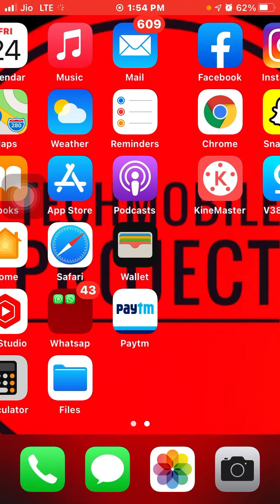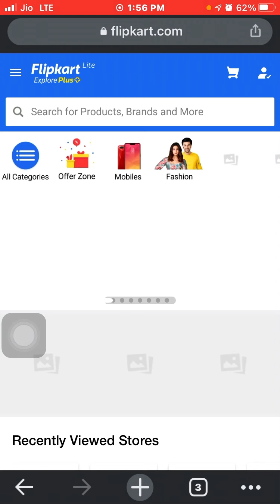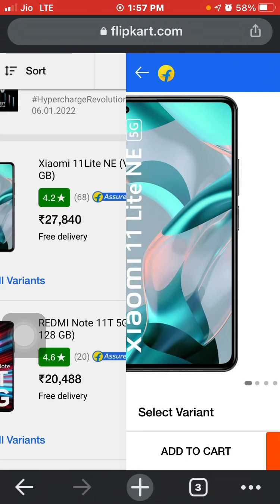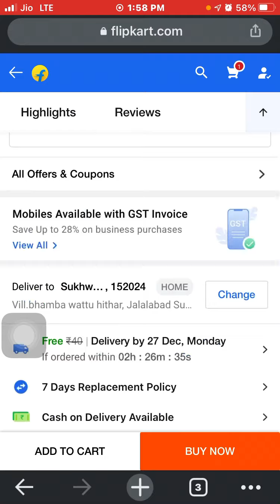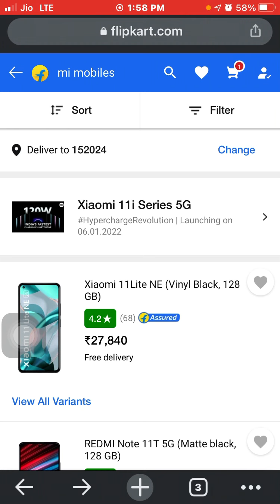How to make technical Channel Great | kese kese videos upload krde, how to make YouTube Earning 50k￼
MY TECHMOBILE PROJECT YT CHANNEL
MY NAME IS
SUKHWINDER SINGH
FROM PUNJAB
I AM CHOTTA YOUTUBER BY SHORTS VIDEOS
PLZ GUYS SUPPORT KRDO APNE BHAI KO PLZ PLZ

Photo editing top 3 app

My Instagram is account

भारत में सबसे सस्ता सोना कहां मिलता है ? Where can I get the cheapest gold in India?

दुनिया का पहला कार ऐक्सिडेंट …..में …..में हुआ था? The world's first car accident happened in..in..?

किस पेड़ की लकड़ी सोनेसे ज्यादा महंगी है? The wood of which tree is more expensive than gold?

अफ़्रीका की सबसे बड़ी झील कहा पे है? Where is the largest lake in Africa? @Stubborn Facts

भारत की पहली मारुति 800 कार किसने ख़रीदी थी? Who bought India's first Maruti 800 car?

कौन सा देश है जहाँ एक भी सिनेमाघर नहीं है ? Which country does not have a single cinema hall?

Laxman Singh Indian army solider boy | police ke or se mat pet#shorts this video is like shear

कोनसे देश में सिर्फ 40 मिनट की रात होती है? Which country has only 40 minutes of night time?

अगर कोई झूठी FIR दर्ज करे तो क्या करना चाहिए? What to do if someone files a false FIR?

क्या आपको पता है स्ट्रोबेरी का सबसे बड़ा देश कोनसा हैं ? stroberi ki kheti kaha pe hai ?

बादाम का सबसे बड़ा उत्पादक देश कोन सा है ? बादाम की खेती कहा पे होती है ?